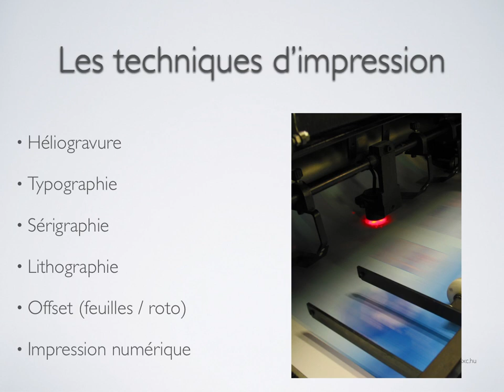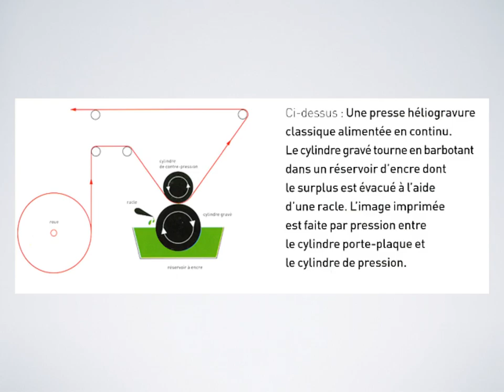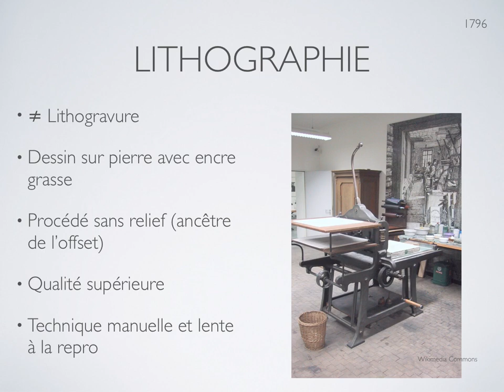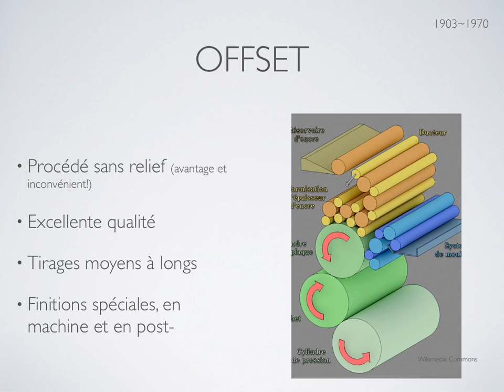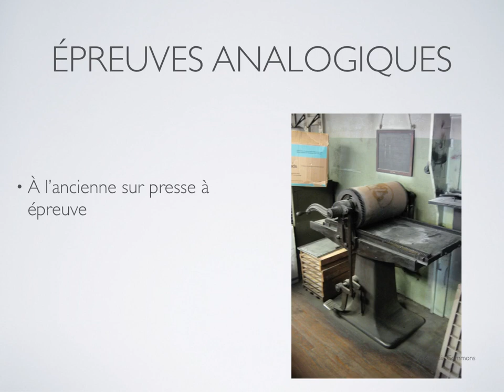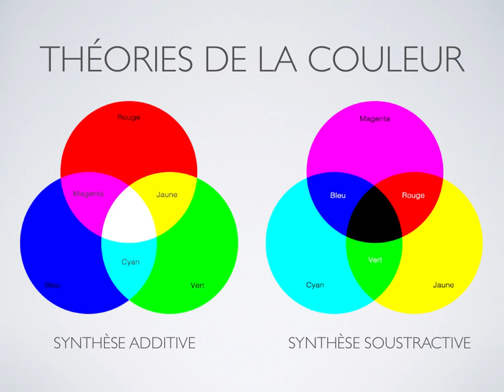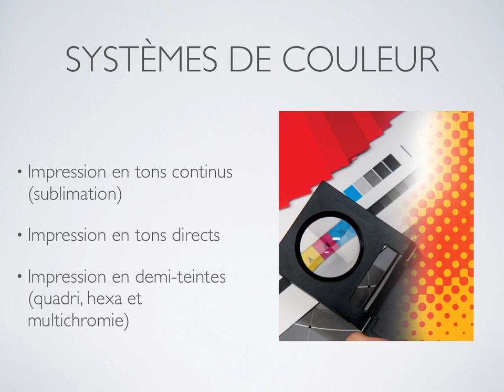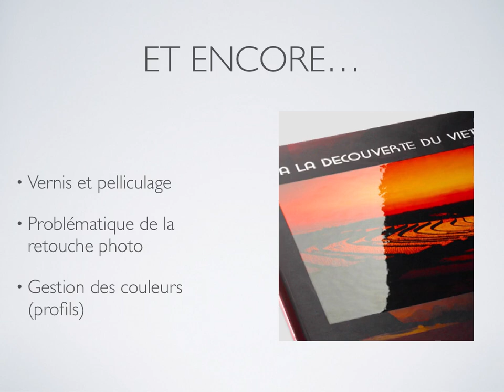19 imprimerie couleurs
Typographie - screencast #19 - Imprimerie, couleurs